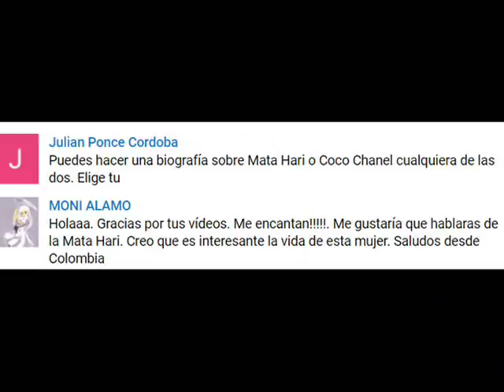Mata Hari (Biografía-Resumen ) "Bailarina y Espía "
VISITA 👀😊👉 .com

Margaretha Geertruida Zellen mejor conocida como Mata Hari nació en Países Bajos el 7 de agosto de 1876​ fue una bailarina, cortesana y espía holandesa. , fue ejecutada y paso a la historia por su culpabilidad .